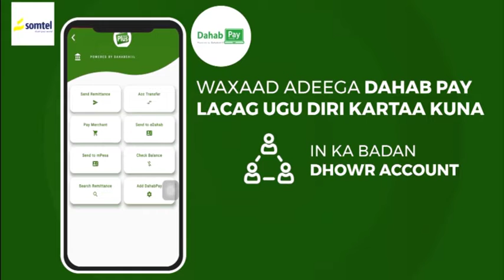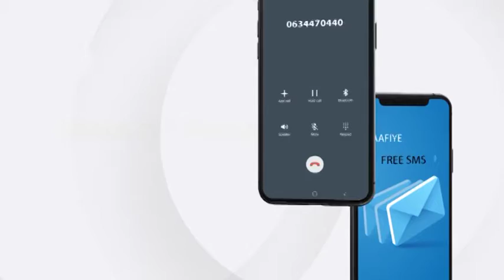Faafaahin: Xukun Dil ah Oo Lagu Riday Ciidamo Amisom ah Oo Dil u Gaystay Dad Shacab Somali ah.